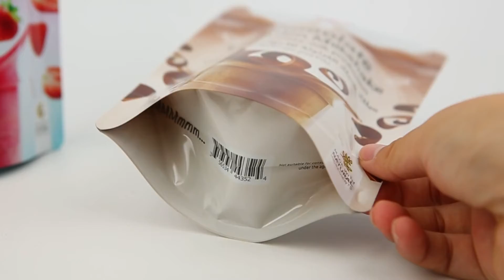What kind of packaging best for powder?